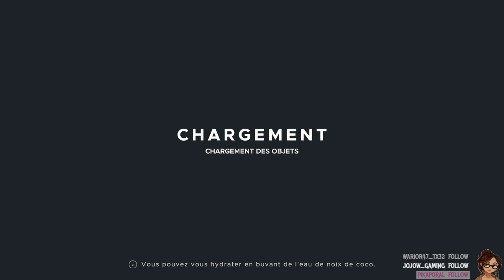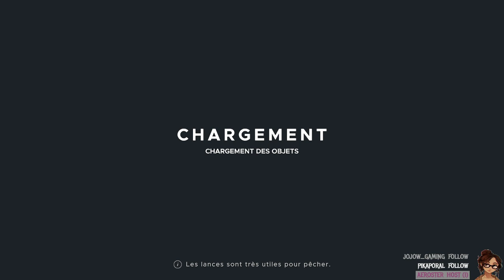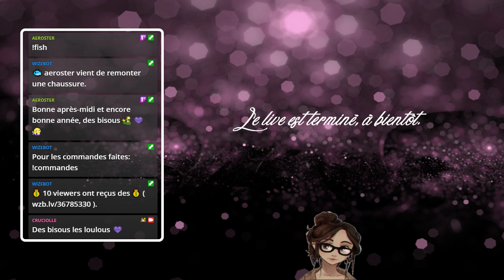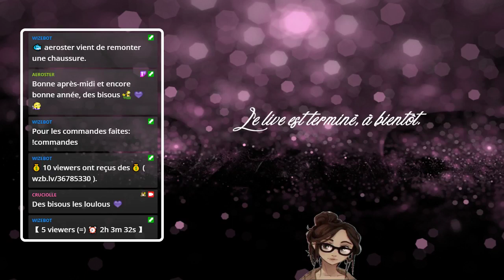Stranded Deep 001